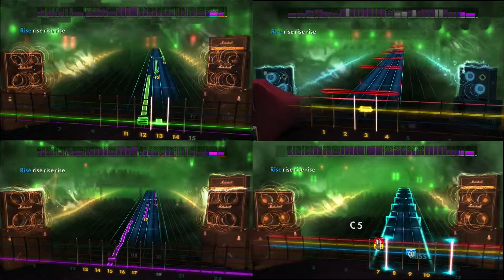Rocksmith 2014 - DLC - Lead/Alternate Lead/Rhythm/Bass - Dethklok "Awaken"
Dethklok is both a virtual band[3] featured in the Adult Swim animated program Metalocalypse and a real band created to perform the band's melodic death metal music in live shows. Both bands were created by Brendon Small and Tommy Blacha. The music heard on Metalocalypse is performed by Brendon Small, with others needed for live concerts and albums.

The first official Dethklok album was released on September 25, 2007, entitled The Dethalbum. The album debuted at number 21 on Billboard Magazine's Top 200 list.[4] The band released Dethalbum II on September 29, 2009, and toured with Mastodon, High on Fire and Converge.[5] The band's third album, Dethalbum III, was released on October 16, 2012.[6] The soundtrack to the special episode, Metalocalypse: The Doomstar Requiem was released on October 29, 2013.[7]

rocksmith 2014 gameplay
rocksmith 2014 bass
rocksmith 2014 review
rocksmith 2014 custom songs
rocksmith 2014 dlc
rocksmith 2014 metallica
rocksmith 2014 avenged sevenfold
rocksmith 2014 song list
rocksmith 2014 cdlc
rocksmith 2014 ps4
rocksmith 2014 gameplay
rocksmith 2014 bass
rocksmith 2014 review
rocksmith 2014 dlc
rocksmith 2014 metallica
rocksmith 2014 cdlc
rocksmith 2014 ps4
rocksmith 2014 gameplay
rocksmith 2014 bass
rocksmith 2014 review
rocksmith 2014 dlc
rocksmith 2014 metallica
rocksmith 2014 cdlc
rocksmith 2014 ps4
rocksmith 2014 gameplay
rocksmith 2014 bass
rocksmith 2014 review
rocksmith 2014 dlc
rocksmith 2014 metallica
rocksmith 2014 cdlc
rocksmith 2014 ps4
rocksmith 2014 gameplay
rocksmith 2014 bass
rocksmith 2014 review
rocksmith 2014 dlc
rocksmith 2014 metallica
rocksmith 2014 cdlc
rocksmith 2014 ps4
rocksmith 2014 gameplay
rocksmith 2014 bass
rocksmith 2014 review
rocksmith 2014 dlc
rocksmith 2014 metallica
rocksmith 2014 cdlc
rocksmith 2014 ps4
rocksmith 2014 gameplay
rocksmith 2014 bass
rocksmith 2014 review
rocksmith 2014 dlc
rocksmith 2014 metallica
rocksmith 2014 cdlc
rocksmith 2014 ps4
rocksmith 2014 gameplay
rocksmith 2014 bass
rocksmith 2014 review
rocksmith 2014 dlc
rocksmith 2014 metallica
rocksmith 2014 cdlc
rocksmith 2014 ps4
rocksmith 2014 gameplay
rocksmith 2014 bass
rocksmith 2014 review
rocksmith 2014 dlc
rocksmith 2014 metallica
rocksmith 2014 cdlc
rocksmith 2014 ps4
rocksmith 2014 gameplay
rocksmith 2014 bass
rocksmith 2014 review
rocksmith 2014 dlc
rocksmith 2014 metallica
rocksmith 2014 cdlc
rocksmith 2014 ps4